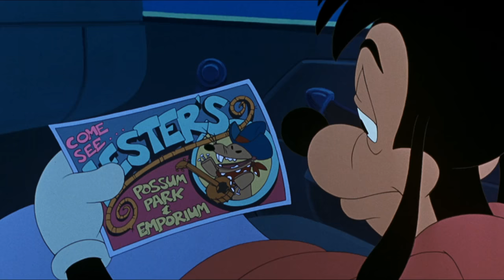A GOOFY MOVIE | Max changes the road map destination